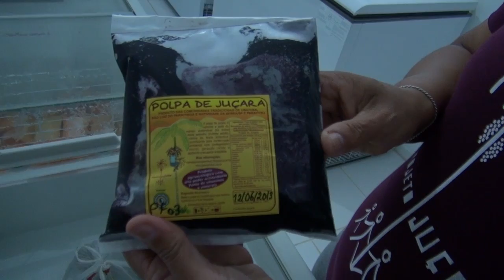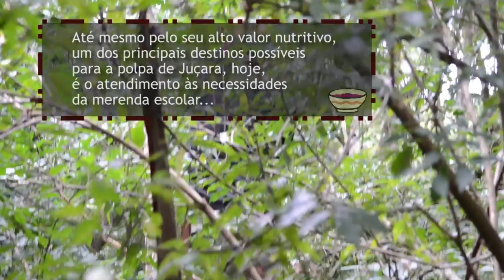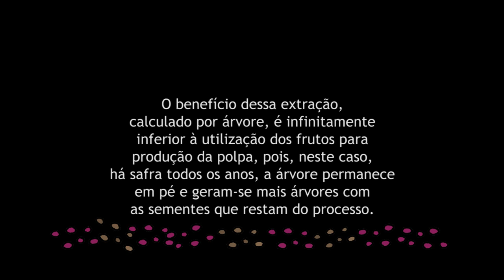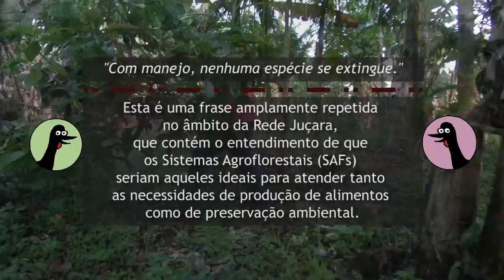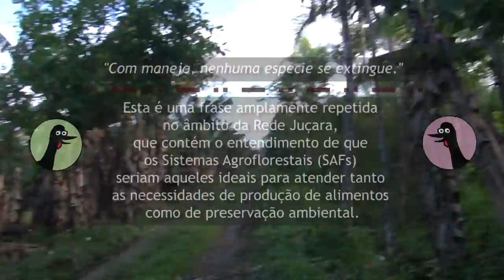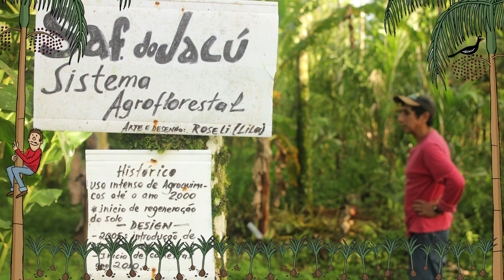A Rede Juçara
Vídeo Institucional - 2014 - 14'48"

Vídeo institucional para a Rede Juçara.

FICHA TÉCNICA
Roteiro: Gustavo Türck, Jefferson Pinheiro e Marcelo Vianna (Billy Valdez)
Direção: Gustavo Türck
Entrevistas, imagens e fotografias: Jefferson Pinheiro
Imagens adicionais: Gustavo Türck
Trilha sonora original:
"Assobio" e "Viola" - Marcelo Cougo
Edição: Marcelo Vianna (Billy Valdez)
Desenhos: Rafael Corrêa
Produção: Jefferson Pinheiro